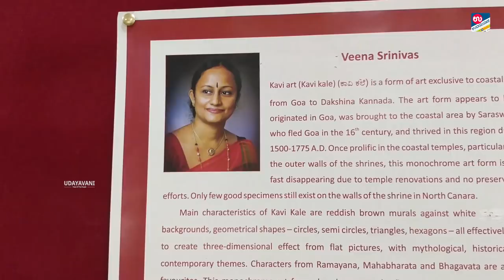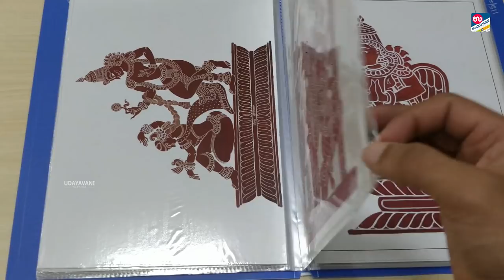In Conversation with Veena Srinivas | Kavi Kale | UDAYAVANI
Udayavani got an chance to interact with Veena Srinivas during milap fest who is an artist from Mangalore known for her efforts in propagating and creating a renewal of interest in Kāvi mural paintings, a form of painting on the inner and outer walls of temples in the Konkan coast of India